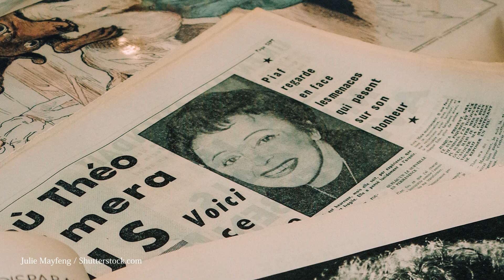【予告編】友納あけみコンサート第30章『愛の讃歌〈光と影の交錯の中で〉』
2023年5月18日（木）渋谷・さくらホールで開催される友納あけみコンサート第30章『愛の讃歌〈光と影の交錯の中で〉』の予告編を公開！30回の節目を迎える今回の公演では、I部はエディットピアフの生涯をその歌と共に綴ります。II部では、皆様から沢山のリクエストをいただいた曲を集めてみました。どうぞお楽しみに！！